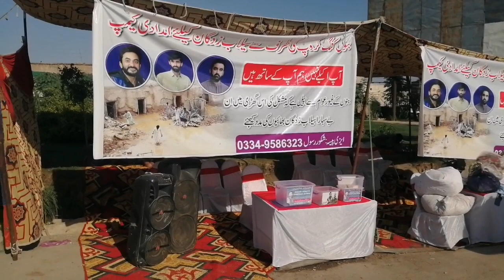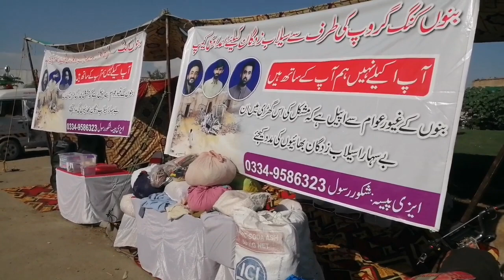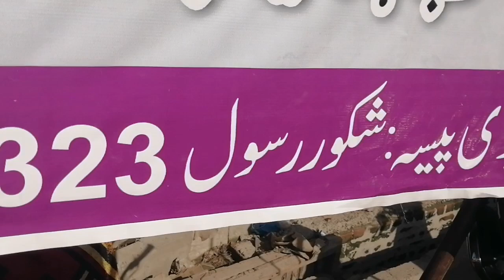سیلاب متاثرین کیلئے امدادی کیمپ